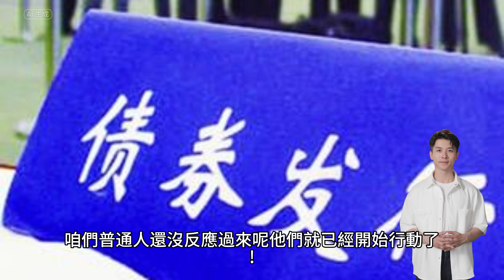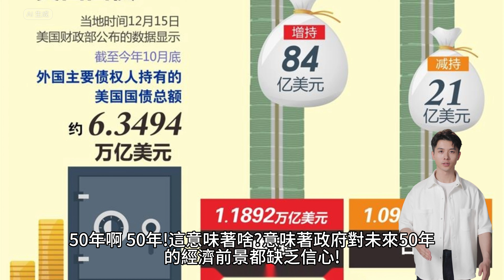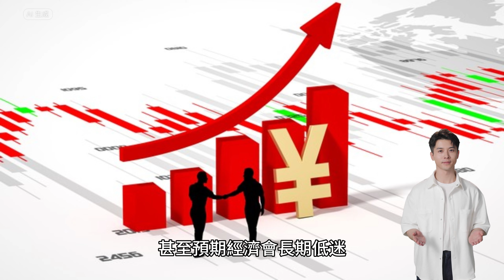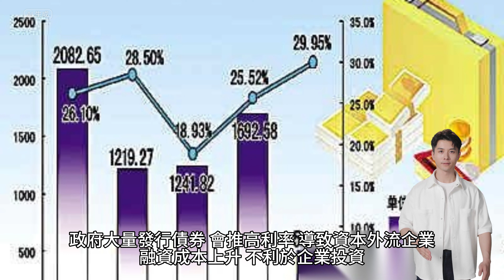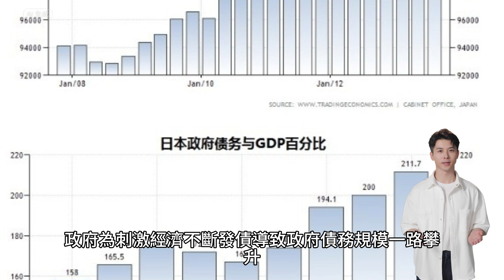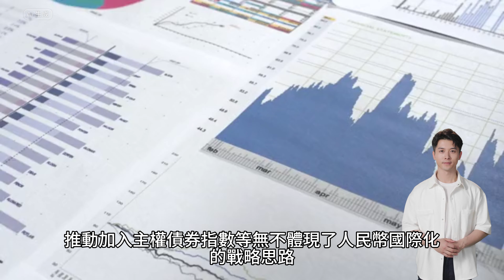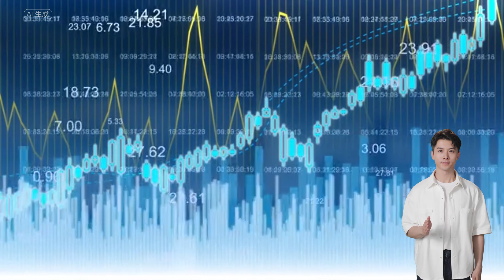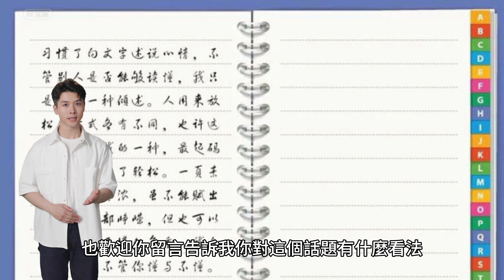【Boss時政經濟】中国罕见发行50年期超长国债,是经济放狠话还是自我绑架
中国财政部突然宣布将发行规模高达1万亿元人民币的超长期国债,时间跨度长达20年、30年、甚至前所未有的50年!这一振聋发聩的决定,引发金融界哗然,也让普通百姓捏了把冷汗。
到底是财政赤字已困渴难耐,不得不举债维持开支?还是对未来经济前景信心满满,敢于挥霍无度?抑或是蓄谋已久的人民币国际化大计?本期节目将为您拨云撩雾,独家解析这场里程碑式的"超长期债券大战"的背景、影响和隐藏的危机,扫描政府的真实盘算,以及中国经济系统性风险。欲打赢这场输不起的豪赌,改革势在必行,让我们拭目以待中国经济何去何从!